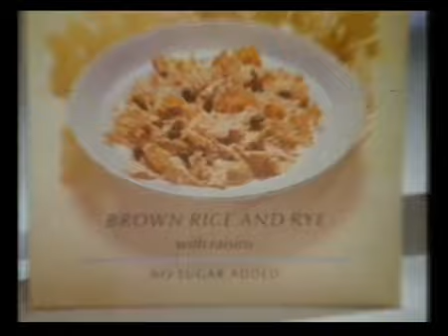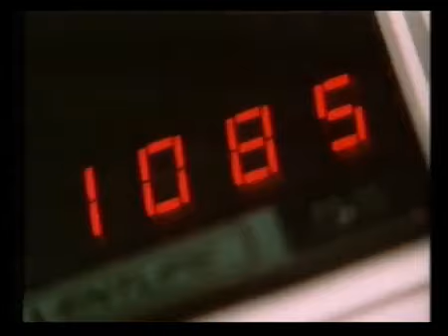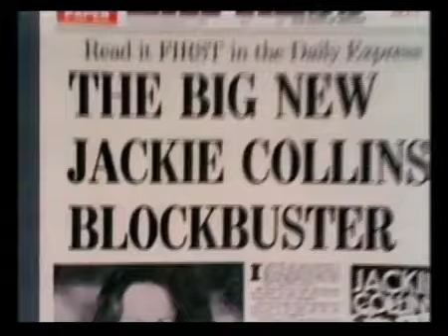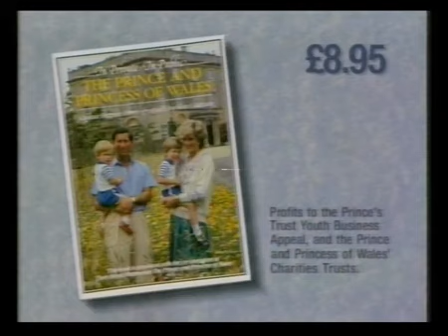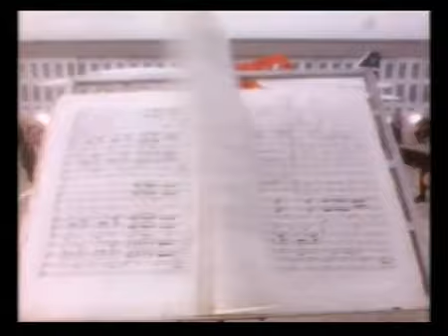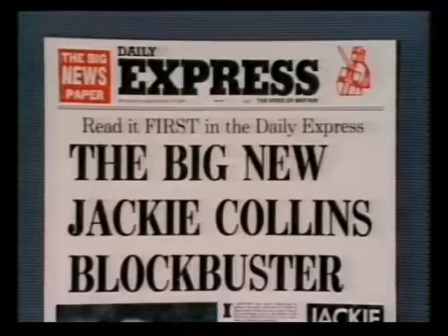Anglia Adverts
Anglia tv ads September 1986